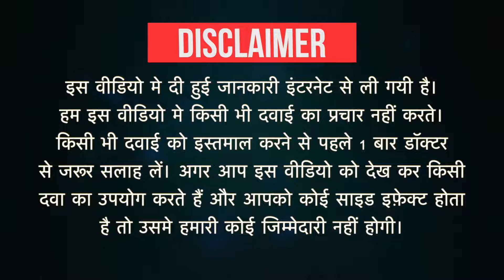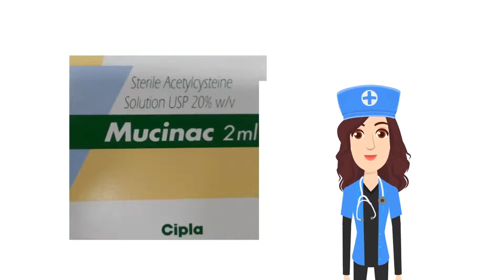Mucinac 20% Injection Uses in Hindi| Side Effects | Dose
Mucinac 20% Injection Uses in Hindi | Side Effects | Dosage